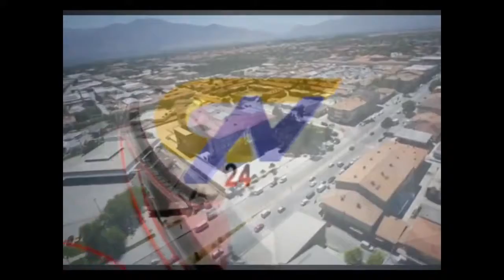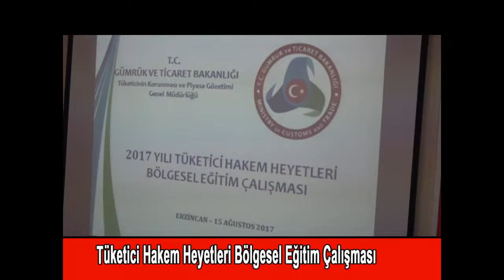CAN TV24 HABERLER 15 08 2017